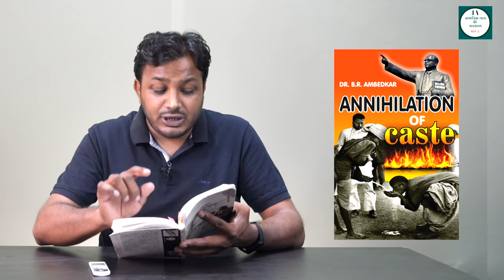जाति का विनाश ॥ Annihilation of Caste ॥ Ambedkar ॥ किताबों की पाठशाला Ep. 2 ॥ Dr. Laxman yadav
जाति का विनाश ॥ Annihilation of Caste ॥ Ambedkar आधुनिक भारत का सबसे ज़रूरी दस्तावेज़ ॥ किताबों की पाठशाला Ep. 2 ॥ Dr. Laxman yadav

एक व्याख्यान, जो दिया ही नहीं जा सका।

एक विचार, जिसे मारने की कोशिश हुई, मगर वह विचार भारत देश की सामाजिक, सांस्कृतिक क्रांति का दस्तावेज़ बनकर उभर गया।

एक ख्वाब, जो आज भी अधूरा है।

एक हक़ीक़त, जिसे हर हाल में पूरा होना ही होगा।

डॉ. लक्ष्मण यादव

दिल्ली विश्वविद्यालय में पढ़ाने वाला एक अस्थाई (एडहॉक) असिस्टेंट प्रोफ़ेसर हूँ. सामाजिक, सांस्कृतिक व राजनीतिक मसलों पर सोचना, समझना, पढ़ना, लिखना, बोलना और बातें करना अच्छा लगता है. सामाजिक न्याय की वैचारिकी से बेहद प्रभावित हूँ. सामाजिक न्याय के भीतर आर्थिक और लैंगिक न्याय को मानता हूँ. न्याय, समता पर आधारित मोहब्बत की दुनिया का ख़्वाब देखता हूँ. अगर आप भी मेरे हमख़्वाब होना चाहते हैं, तो मुझसे जुड़िये.